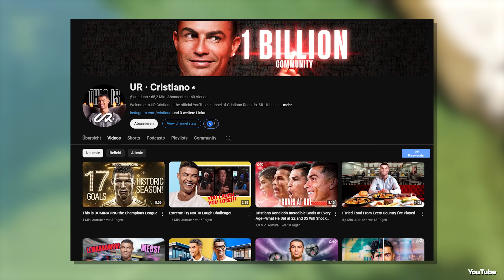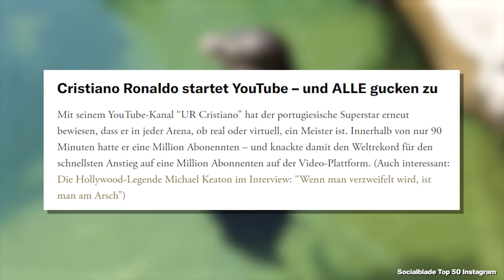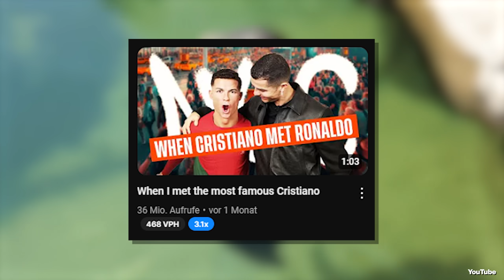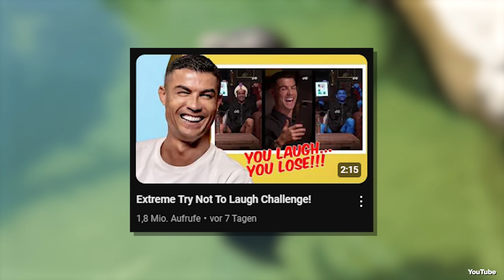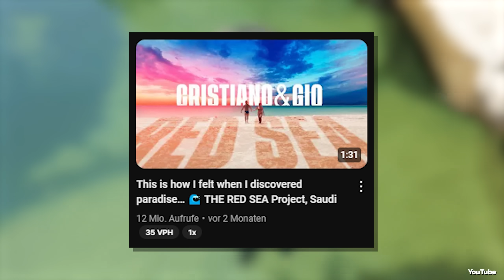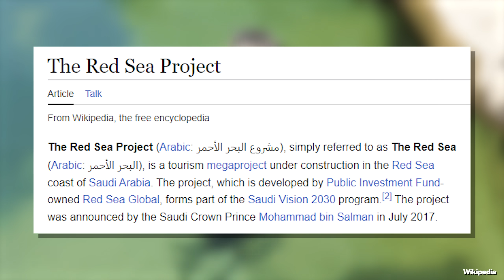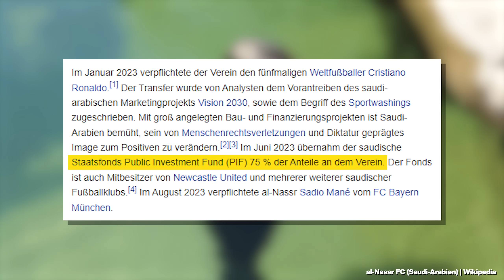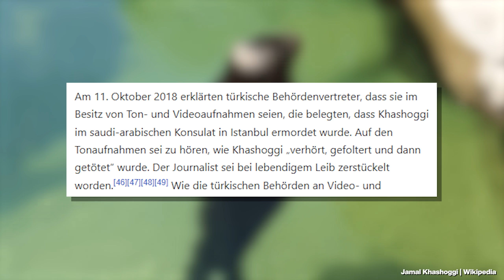Cringe & gefährlich? - Ronaldo ist jetzt YouTuber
Cristiano Ronaldo ist jetzt YouTuber. Aber sein Content ist nicht nur ziemlich weird, es steckt auch mehr dahinter...
Vielen Dank an HOLY, die der Sponsor des heutigen Videos sind. Alle Infos zu HOLY und der Adventskalender-Aktion unter:
💡 Mit dem Code KLENGAN5 gibt es 5€ Rabatt auf die erste Bestellung